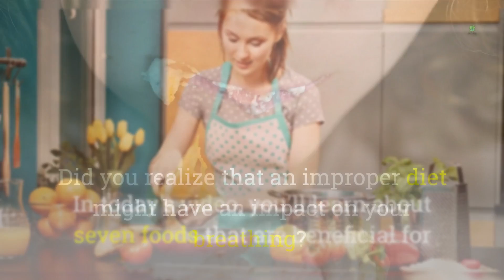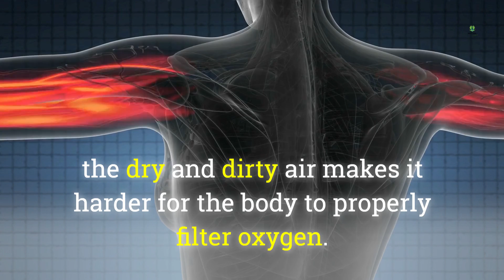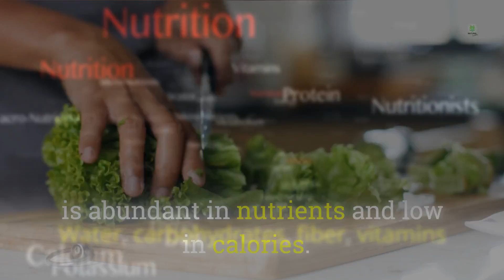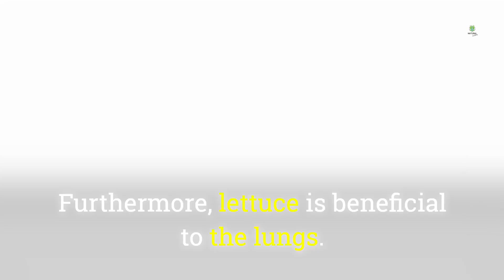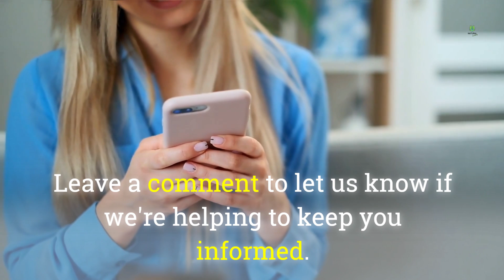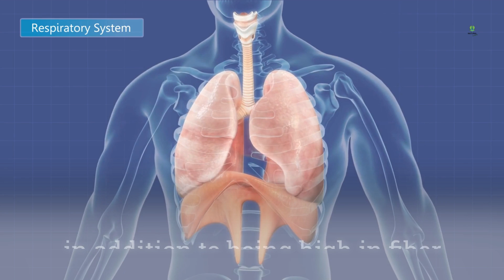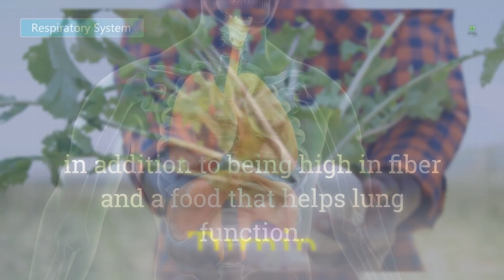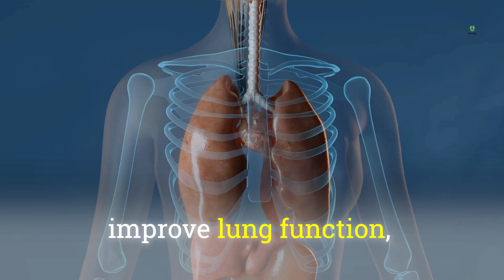Best Food To Cleanse lungs Naturally | How To Detox Your Lungs Naturally | Lungs Detox at Home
Consume These Foods to Help Cleanse and Heal Your Lungs Naturally A healthy set of lungs is essential for feeling good.

However, common variables such as cigarette smoking, environmental pollutants, and an inflammatory diet can all be harmful to this vital organ.

Furthermore, common illnesses like asthma, chronic obstructive pulmonary disease (COPD), and pulmonary fibrosis can have a major impact on your quality of life.

However, studies have shown that changing your lifestyle, such as eating a nutrient-dense diet, can help preserve your lungs and even minimize lung damage and disease symptoms.

Furthermore, certain minerals and foods have been demonstrated to be particularly beneficial to lung function.

Are you enjoying the video?
Leave a comment to let us know if we're helping to keep you informed.